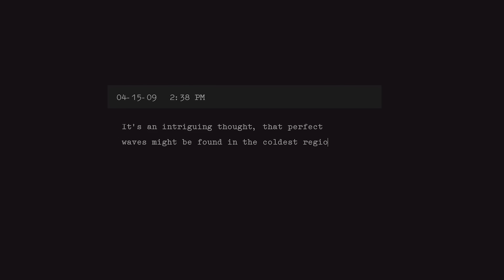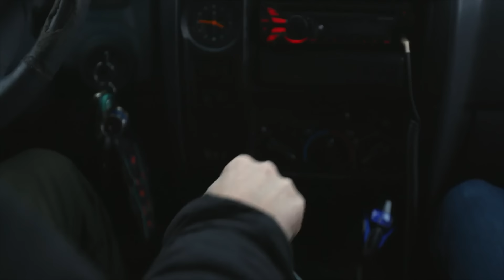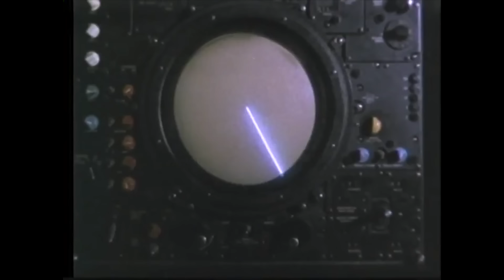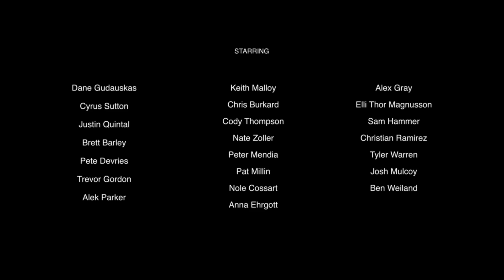Coldwater Journal: In Search of the Perfect Wave - - Presented by SurferTV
Watch the SurferTV Documentary, Coldwater Journal, as it follows surfer and filmmaker, Ben Weiland's, decade-long obsession with exploring the most frigid, desolate and starkly beautiful coastlines on the planet in search of perfect waves and high adventure.

With the best videos and clips in surfing, snowboarding, skateboarding, skiing, and biking - this channel has it all.